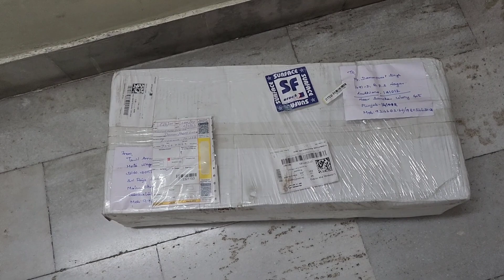Best exhaust for ktm 390 adventure|2.1 BHP power gain|legal exhaust|bassy sound|installation video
hello! guys hope you like the video